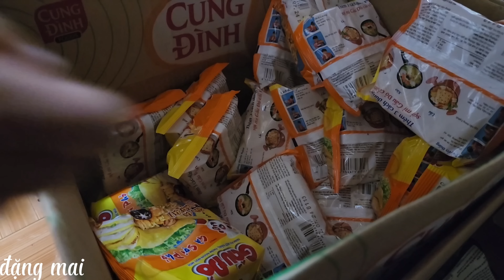Full video of 17 year old girl, suddenly missing. The difficult life of two orphans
Wish everyone a happy watching channel, If you love the channel, please press the bell to follow, comment and build the channel to help us so that we have the motivation to continue a new life, thank you everyone very much